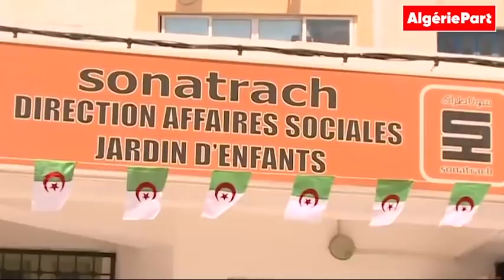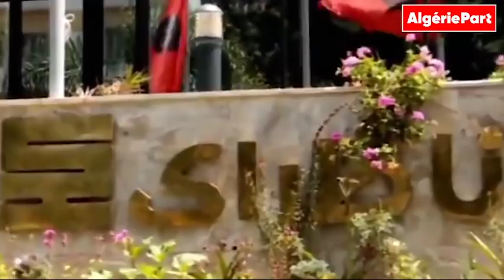Mensonges et manipulations : comment la direction générale de Sonatrach veut berner Tebboune...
Live d'Algérie Part avec Abdou Semmar : découvrez comment la direction générale de Sonatrach est en train de manipuler des chiffres pour tromper le Président Abdelmadjid Tebboune et maquiller son bilan catastrophique en 2020...